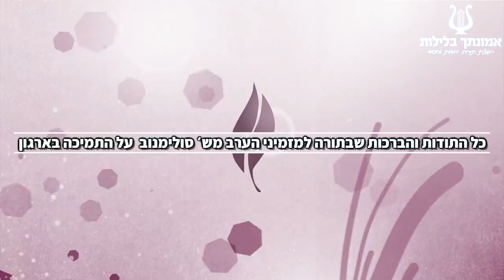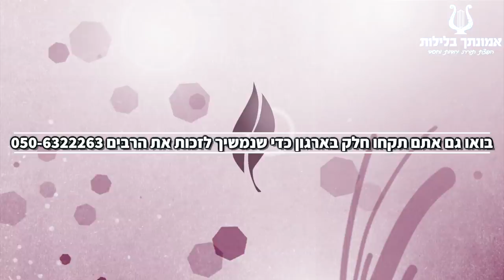הרב רונן שאולוב - הסכנה והאויבים שלך זה מהכי קרובים שלך !! נפגעים רק למי שנותנים והכי אוהבים !! פצצה